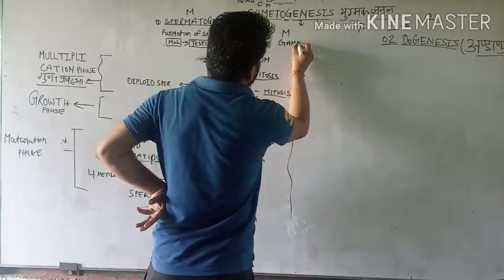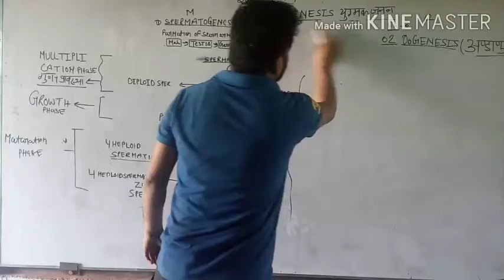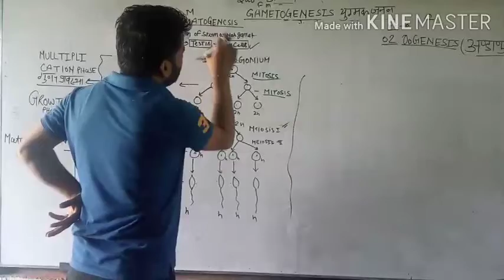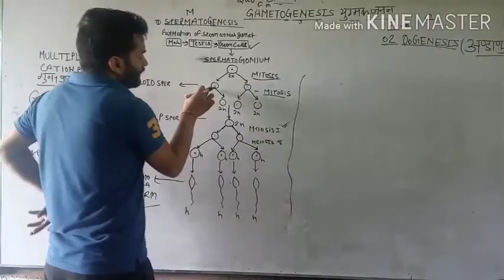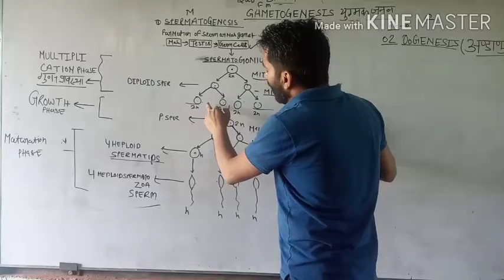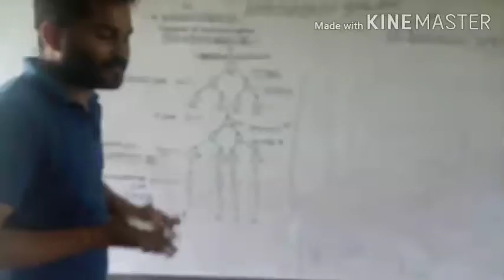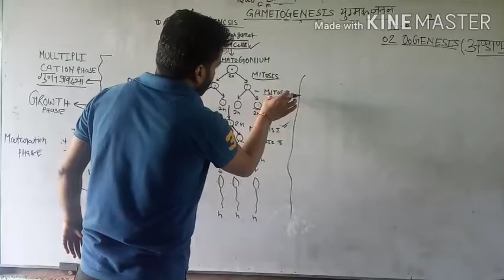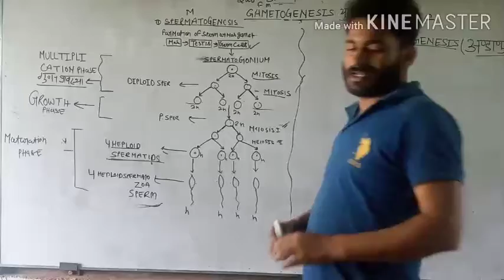Gametogenensis( युग्मक जनन) spermatogenesis( शुक्राणु जनन)